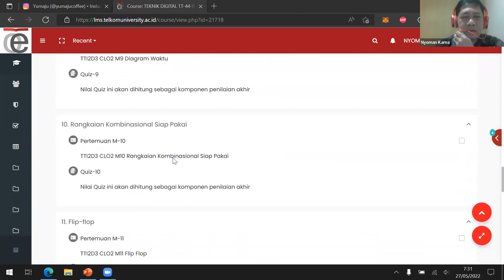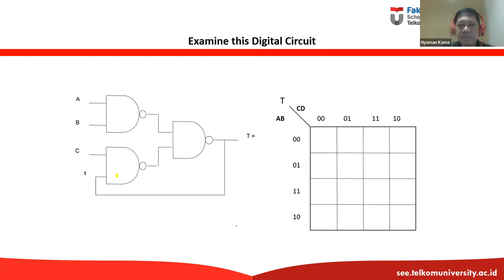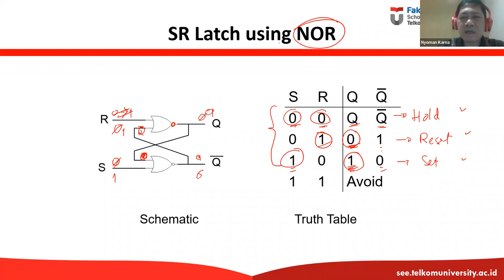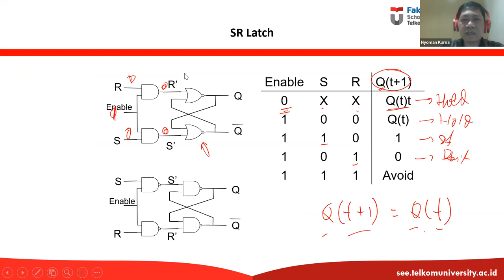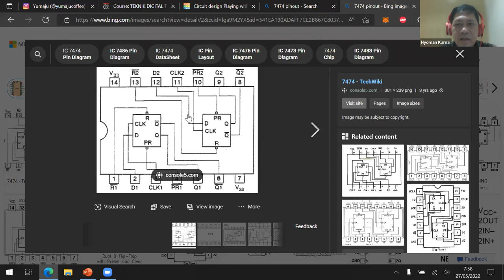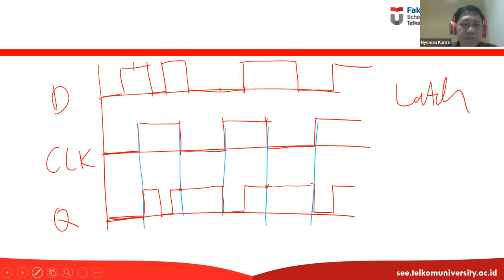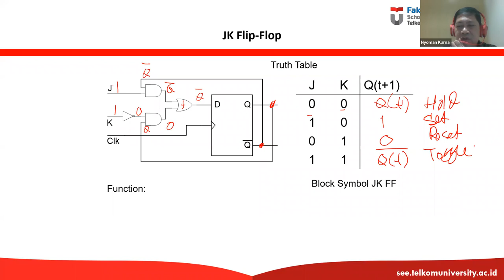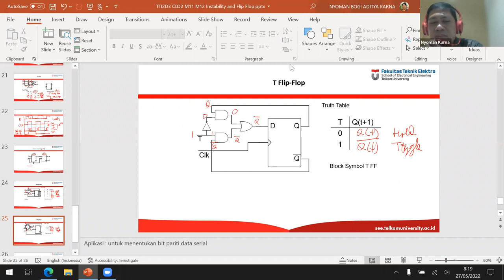Teknik Digital TT-44-01 #12